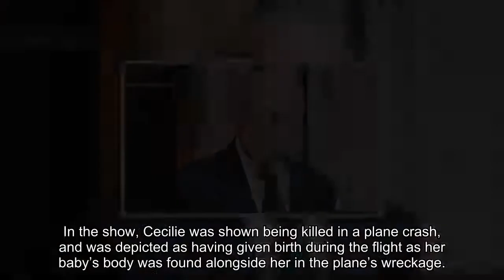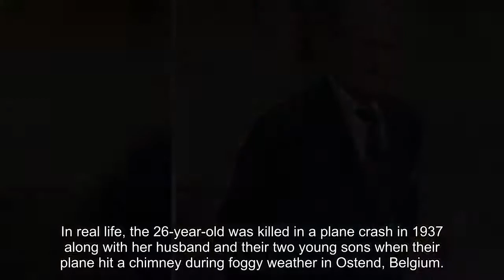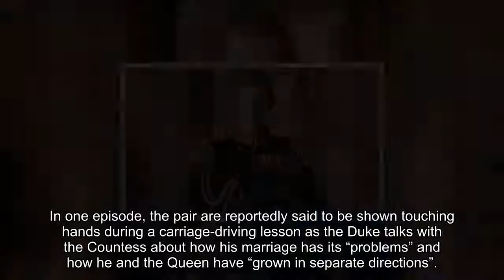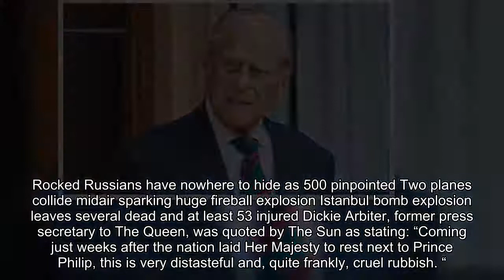Prince Philip was furious at Netflix over portrayal in The Crown